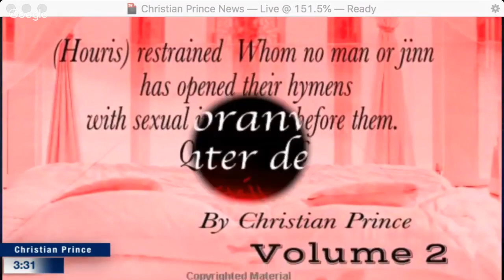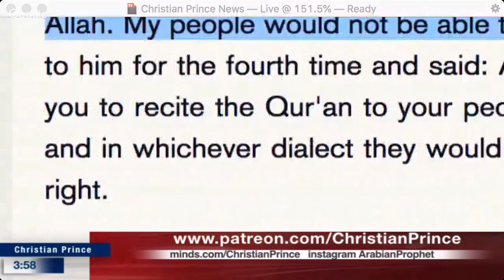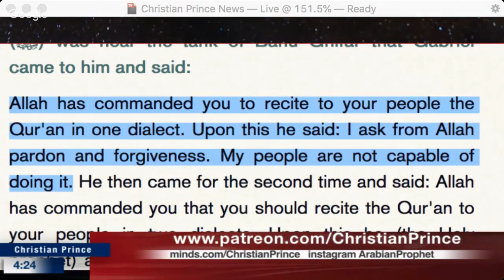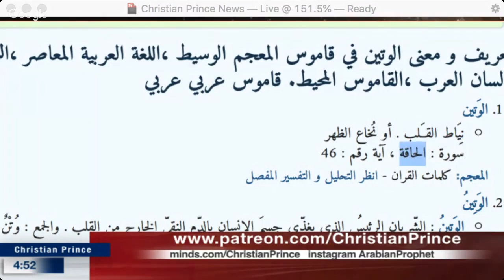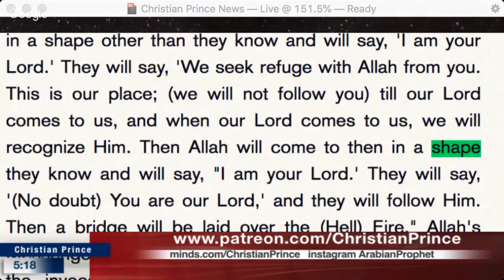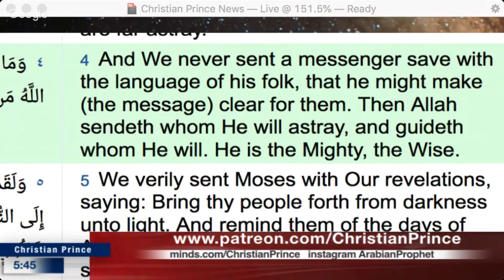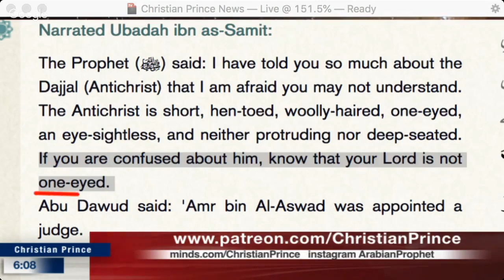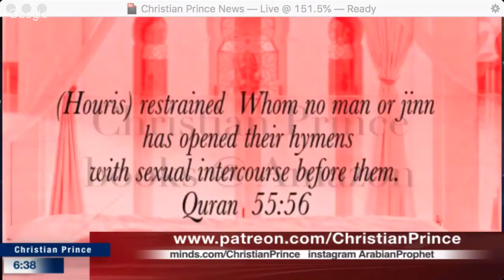Where was Al-Lah (Allah) before the seventh century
His book on Amazan